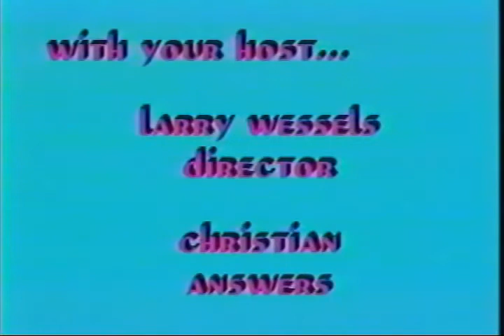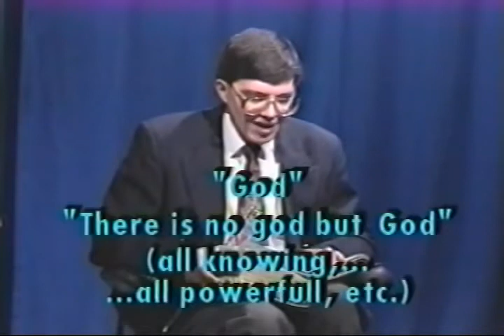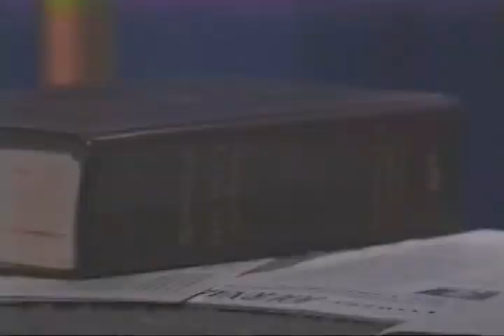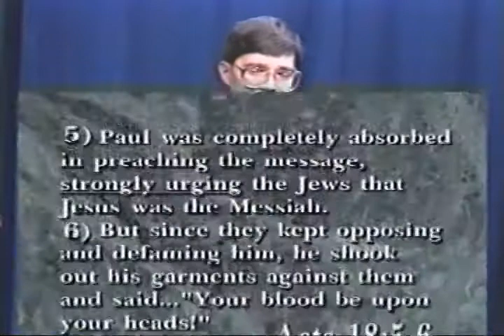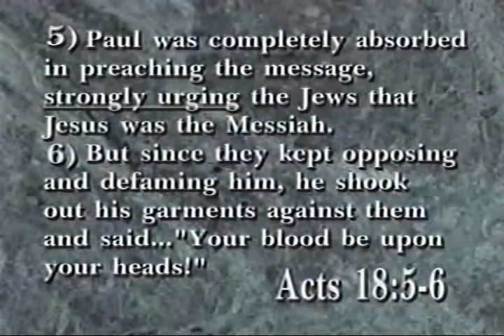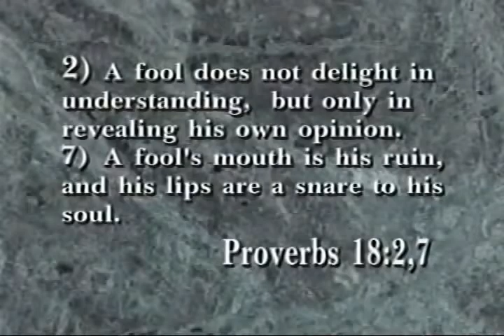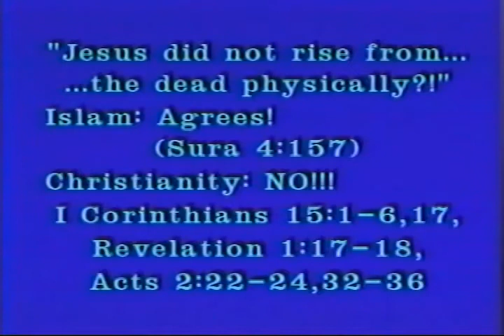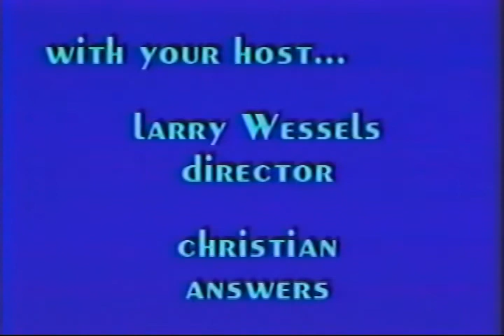CHRISTIAN TRAINING FOR WITNESSING TO THE MUSLIMS 1 CONTRASTS CONTAINS DRAMATIC DEBATE FOOTAGE